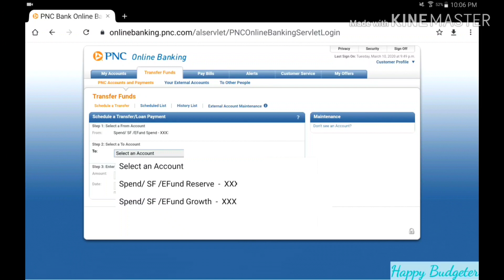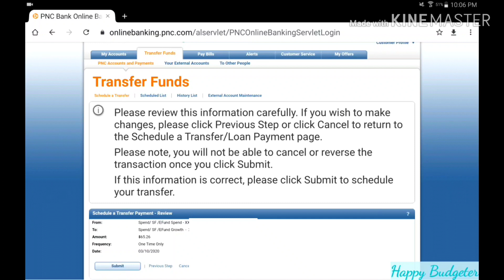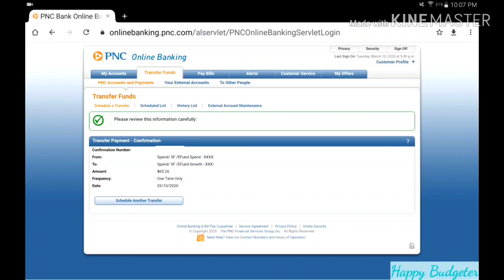What We're Doing with Our Tax Refund | Transfer Tuesday | Happy Budgeter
Amazon Prime

I'm not a professional, I just like this stuff.